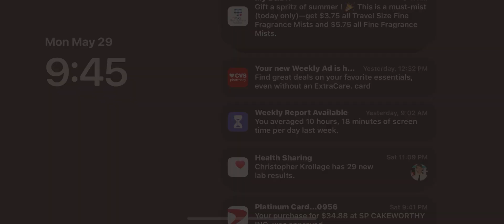Observatory 2- Jewels of Wild West